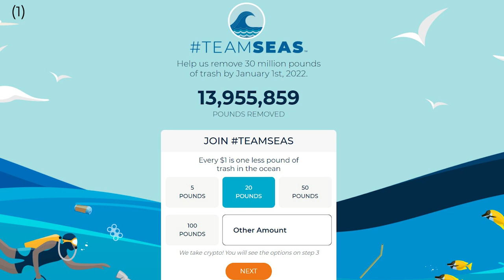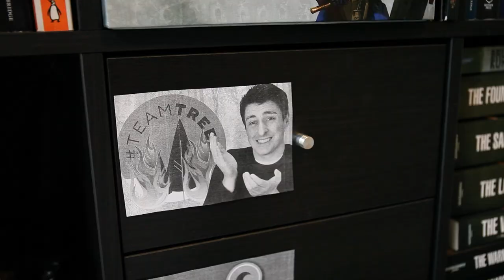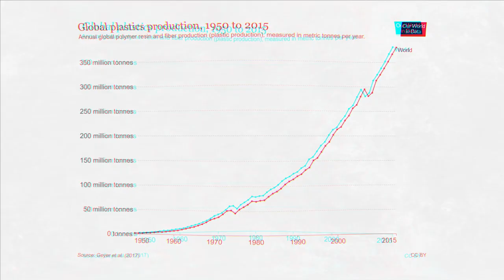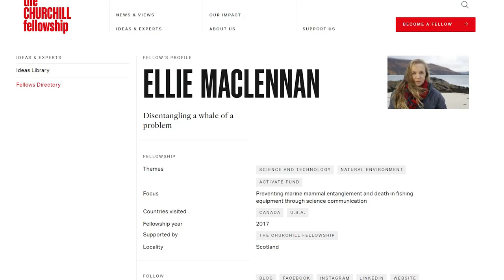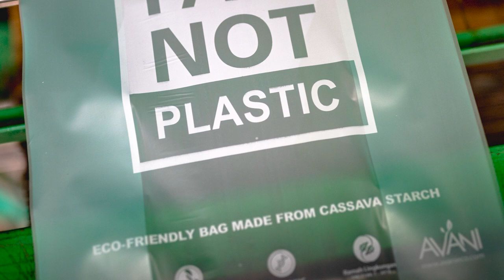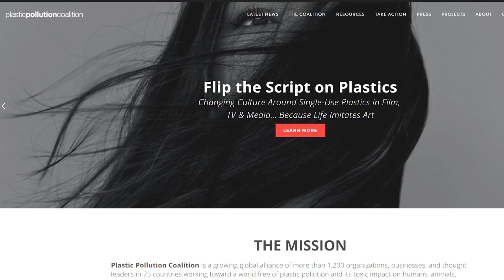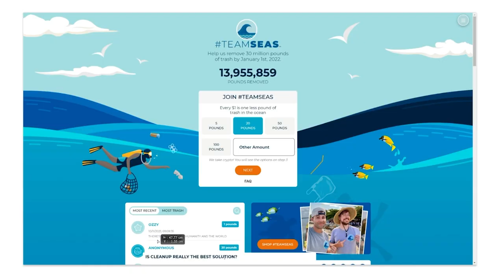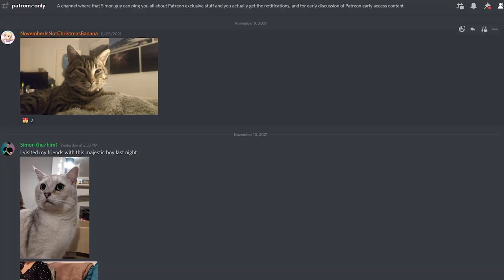TeamSeas - a force for good?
The latest project from MrBeast and Mark Rober, TeamSeas, is here, and it's aiming to clean up the world's oceans. But will it accomplish this, or will it in fact make the problem worse?

II

II

Some stock footage from Getty.

Discussing TeamSeas by comparing it to TeamTrees, the previous project from MrBeast and Mark Rober. As I tried to communicate in my video about Team Trees, Team Seas suffers from systematic flaws in focusing on an ineffective solution to a problem where effective solutions exist. I argue that Team Seas is making its donators overconfident in their impact through a lack of context, and is unhelpfully making people think that the solution to ocean plastic is a cleanup. While the TeamSeas website makes this point in small print, I've not seen this anywhere in the hype for the project, which is what ultimately matters. In this video I try to put Team Seas in context, and offer alternative actions that will have a much greater impact on ocean plastic pollution.